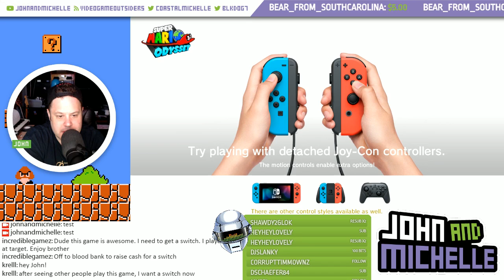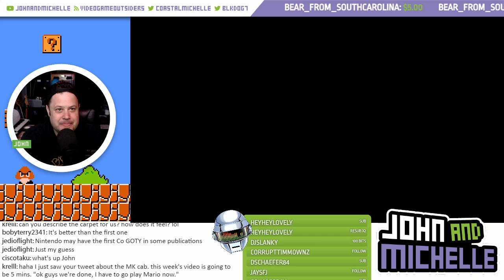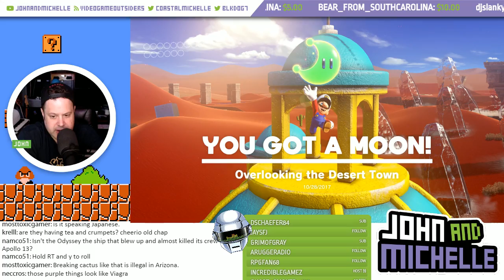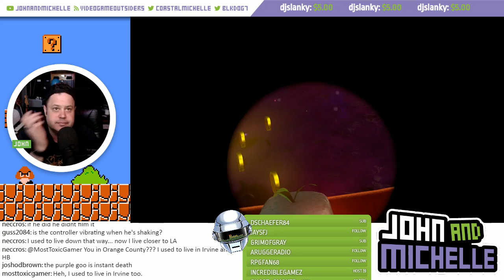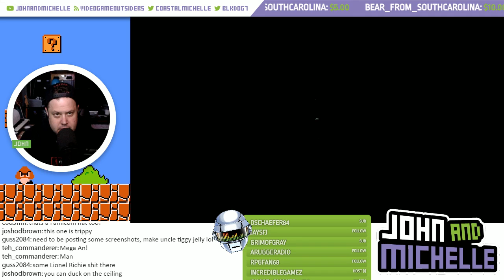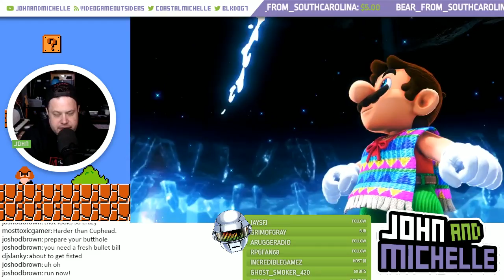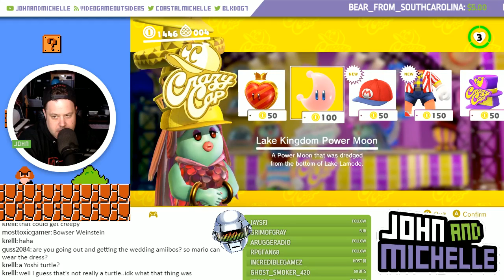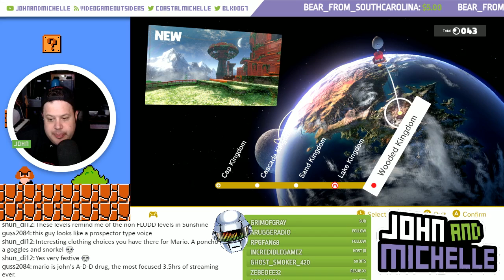John Sucks at Super Mario Odyssey - Gameplay Switch. First 3 hours!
Part 1 of many to come on Twitch! for more Super Mario Odyssey streams.

My microphone audio is out of sync. NO IDEA.